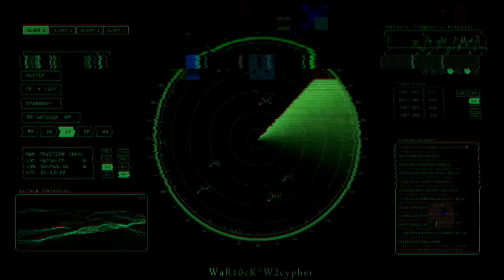5 CONTOS DE TERROR DA VIDA REAL COMO MALDIÇÕES EM JUJUTSU KAISEN!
Os principais inimigos dos feiticeiros em Jujutsu Kaisen são as maldições, que nada mais são do que monstros que nascem graças à crença popular que eles existem ou que só surgem pelo enorme medo que as pessoas sentem de determinada coisa, como desastres naturais ou insetos. A energia amaldiçoada liberada pela crença e medo dessas coisas acaba dando vida a maldições nunca vistas antes. Por causa dessas “definições”, os feiticeiros de Jujutsu Kaisen já enfrentaram maldições únicas que só apareceram na obra, e até mesmo encararam contos de terror que existem aqui no mundo real, como a Kuchisake-Onna, que é uma Maldição baseada num espírito com mesmo nome da Mitologia Japonesa.

Mas você já imaginou se outras lendas de terror aqui da nossa realidade se tornassem maldições em Jujutsu Kaisen? Lendas essas que se tornaram tão famosas, que facilmente teriam energia amaldiçoada o bastante pra se materializarem como monstros. Sejam elas lendas de creepypastas, conhecimento popular ou da mitologia de uma cultura, nosso mundo tá cheio dessas histórias, e sem nenhum problema, elas poderiam se tornar maldições tenebrosas de se enfrentar. E com o vídeo de hoje, nós vamos reunir alguns personagens de contos de terror do mundo real e imaginar como eles seriam se fossem maldições em Jujutsu Kaisen. Também vamos teorizar como seriam as suas técnicas inatas e suas expansões de domínio.

CONTOS DE TERROR COMO MALDIÇÕES EM JUJUTSU KAISEN!

00:00 Introdução: Contos de Terror Como Maldições
03:59 Slender Man
07:19 Siren Head
10:17 Monstro do Lago Ness
13:20 Pé Grande
15:57 Saci Pererê